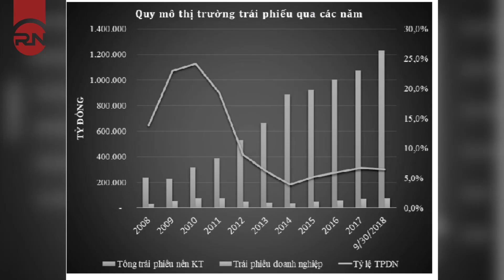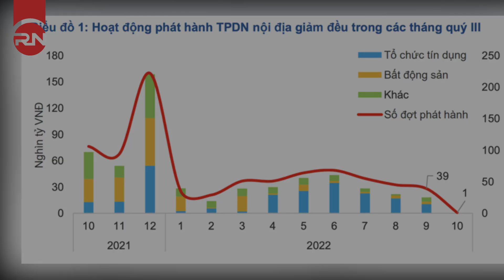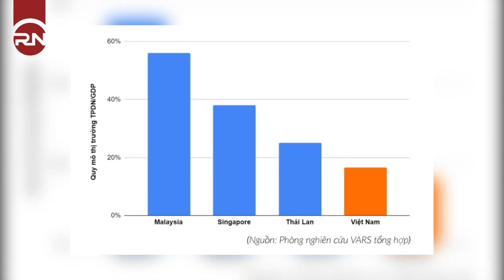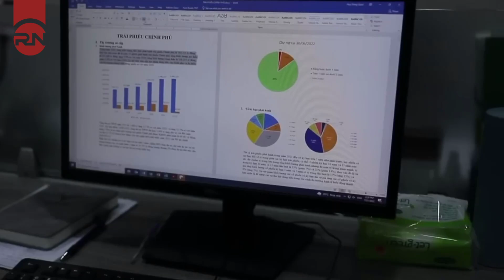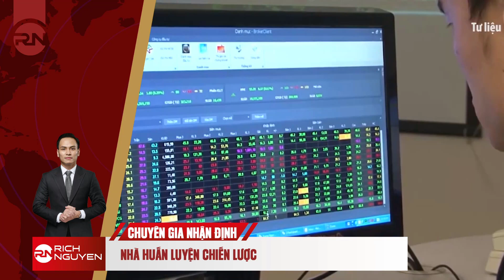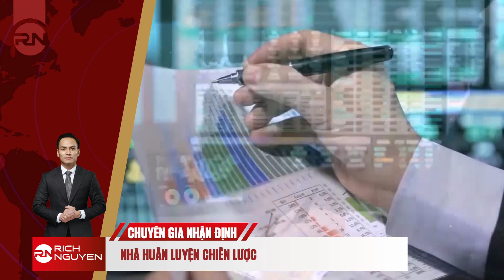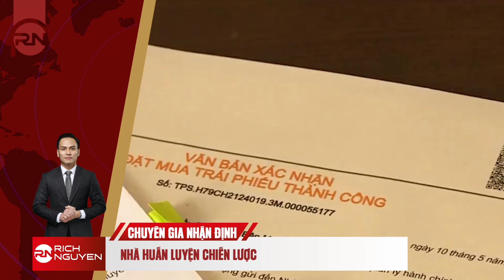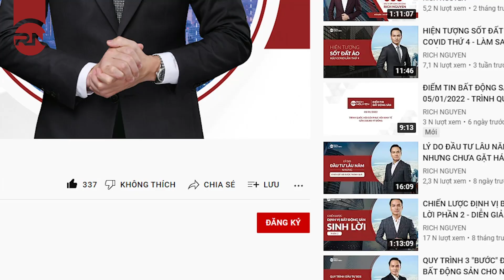Nỗ lực tháo gỡ khó khăn cho thị trường TPDN - Dòng vốn vào TT Bất động sản liệu có “khơi thông?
Thị trường trái phiếu doanh nghiệp được hình thành từ những năm 2000 và phát triển nhanh từ năm 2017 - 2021, trở thành một kênh huy động vốn rất hiệu quả cho doanh nghiệp. Mặc dù hành lang pháp lý luôn được sửa đổi, nhưng hiện vẫn trên đà “hoàn thiện” và còn những “lỗ hổng” pháp lý tiềm ẩn rủi ro cho nhà đầu tư và an ninh, tài chính tiền tệ.

Nghị định số 08/2023/NĐ-CP sửa đổi, bổ sung và ngưng hiệu lực thi hành một số điều tại Nghị định 65/2002/NĐ-CP quy định về chào bán, giao dịch trái phiếu doanh nghiệp riêng lẻ tại thị trường trong nước và chào bán trái phiếu doanh nghiệp ra thị trường quốc tế, là những giải pháp tình thế để bình ổn những vấn đề cấp thiết trong ngắn hạn đối với thị trường trái phiếu nói riêng và thị trường tài chính nói chung.

Đối với sự ra đời của NĐ 08 – một NĐ được cho là có nhiều điểm mới tạo thuận lợi cho Doanh Nghiệp – Vậy với nghị định mới này, thị trường trái phiếu sẽ gỡ được các vấn đề gì? Các điểm được gỡ có khả thi không?

Các nội dung sửa đổi của NĐ 08 về chào bán TPDN cụ thể ra sao?

Liệu có tháo gỡ được khó khăn cho thị trường TP hiện nay?

Dòng vốn cho thị trường BĐS có được khơi thông phần nào nhờ phát hành trái phiếu?

Hãy cùng tìm hiểu cụ thể hơn câu chuyện này trong phần bình luận điểm tin ngày hôm nay: Nỗ lực tháo gỡ khó khăn cho thị trường TPDN - Dòng vốn vào TT Bất động sản liệu có “khơi thông?

Trên đây là những chia sẻ nhận định cá nhân của diễn giả Rich Nguyen cùng các chuyên gia cố vấn của chúng tôi! Còn bạn nghĩ sao về chủ đề này?
Tham gia khóa học chuyên sâu "BẤT ĐỘNG SẢN" của diễn giả Rich Nguyen tại đây

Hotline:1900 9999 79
SĐT cá nhân của diễn giả: 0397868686